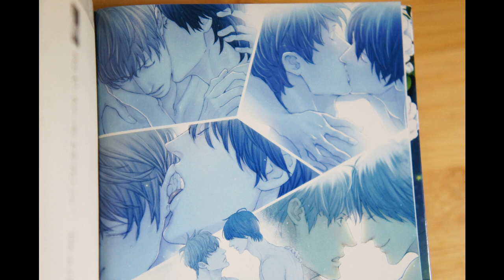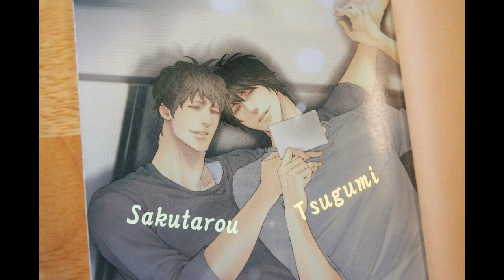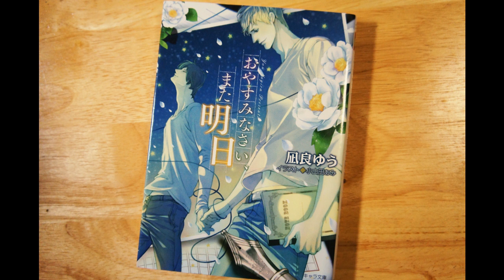รีวิวนิยายวายญี่ปุ่น เศร้าน้ำตาไหลพราก "Oyasuminasai, Mata Ashita" (สปอยล์ยันจบ)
รีวิวนิยายวาย (นิยาย BL) ญี่ปุ่น เรื่อง Oyasuminasai, Mata Ashita (おやすみなさい、また明日) ของ Nagira Yuu **มีสปอยล์จนถึงฉากสุดท้ายนะคะ

นิยายเรื่องนี้ยังไม่มีแปลไทย แต่ถ้าสนใจอ่านนิยายของนักเขียนท่านนี้ก็มีเรื่องอื่นๆที่มีแปลไทยแล้ว เช่น ค่ำคืนก่อนรักผลิบาน และ ค่ำคืนก่อนรักเพรียกหา ซึ่งทั้งสองเรื่องมีตัวละครเชื่อมโยงกับ Oyasuminasai, Mata Ashita นี่ด้วยค่ะ